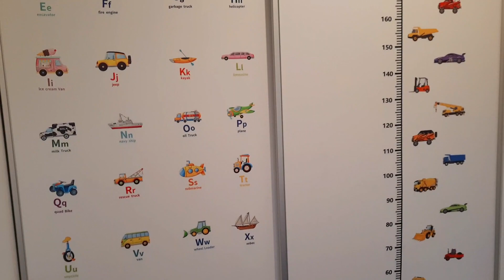Kids Room Ideas, Simple and Cheap.